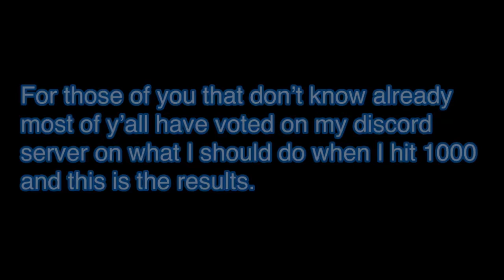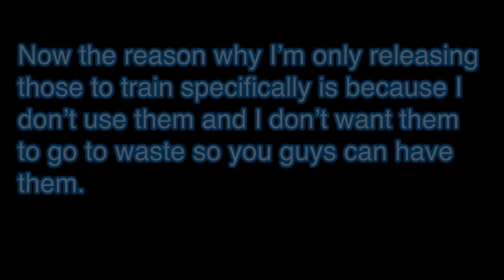1K subscriber special!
Thank you everyone so much for 1K subscribers I wouldn’t have done it without you guys.

Also Transit City 4 won’t come out for a very long time from now so please do not rush rush on the game we don’t want it to turn out like Transit City 3.

The people that is helping me work on Transit City 4 are...

-TheGoldenPlaystation
-PotatoCommuter

Upgrade your gaming experience with an Roblox gift card, We have many recommendations that you will love from amazon on our

We also have our own gamers shop. Check it out